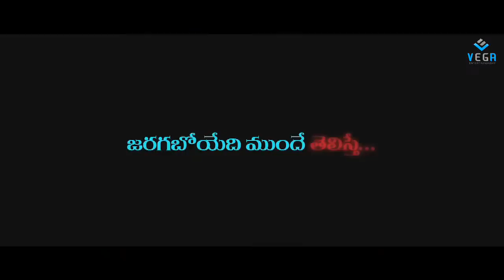Real Life Experiences of Extrasensory Perception (ESP) - Maaya Movie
Harsha Vardhan,Avantika,Sushma and Nandini Rai,MVK Reddy and Madhura,Sekhar Chandra,Neelakanta